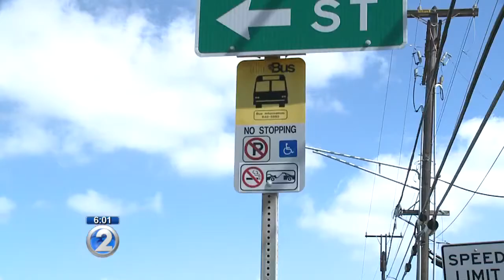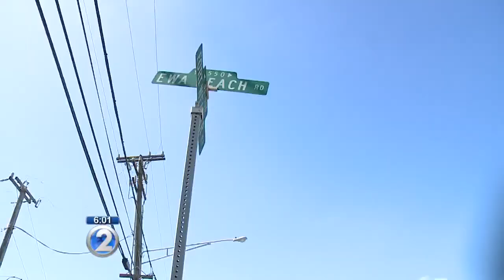City council to review Ewa Beach tragedy, changes at prosecutor’s office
One month after the Honolulu city prosecutor admitted a mistake prevented a trial in the death of an Ewa Beach man, the Honolulu City Council is reviewing both the case and procedural changes.